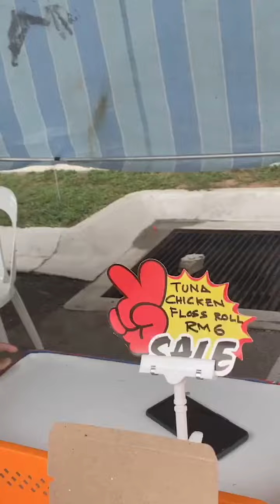PULUT KUNING ZARINA ZAINUDDIN AZAL AZIL | B5 JOHOR STREER MARKET BAZAR RAYA 2022